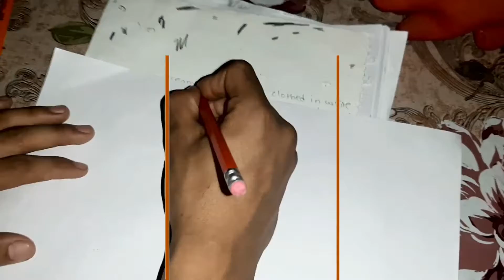Coupel anime drawing | LaxMAN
sketch by Nightcore